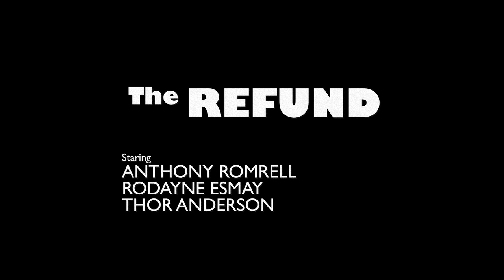The Refund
Mr. Brown meets with reps from the IRS and discovers he gets a refund. And who doesn't love getting a refund?

Artisan Dream Presents

A Pessimistology.com Production

Created by Anthony Romrell, Rodayne Esmay, Thor Anderson, and Paul Cheney.